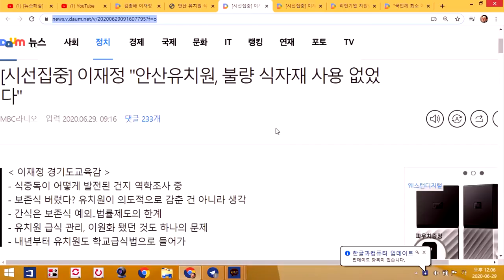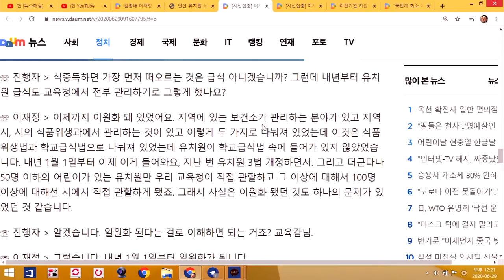[싱글컷] #18-01 소 잃고 나서 외양간도 안 고치겠다고?!